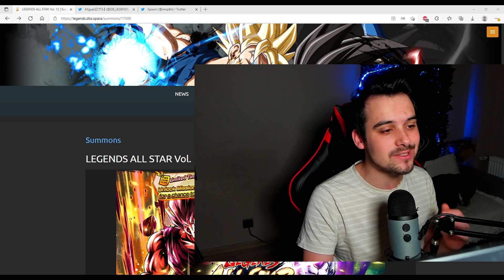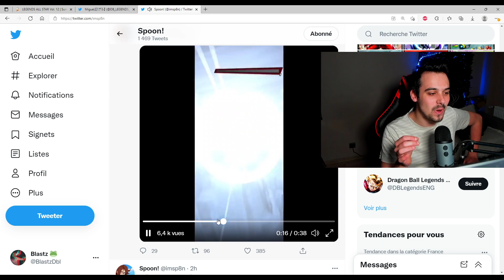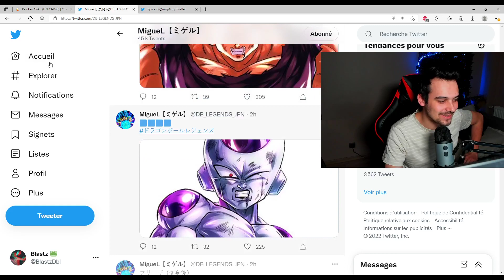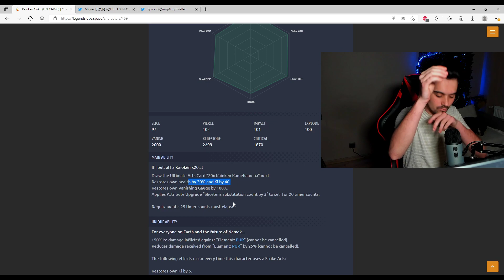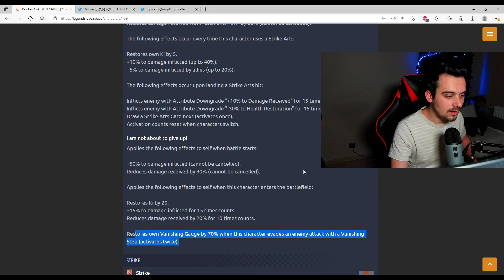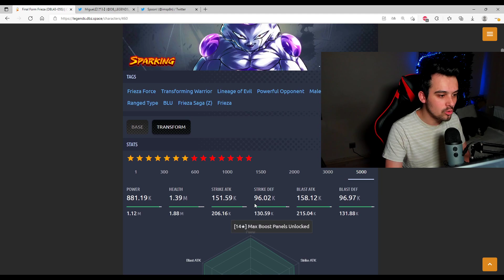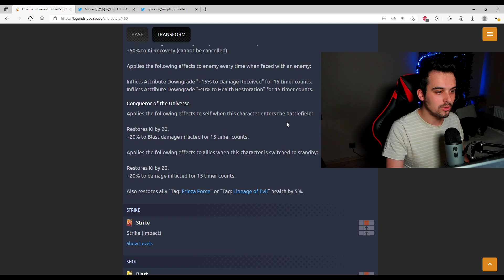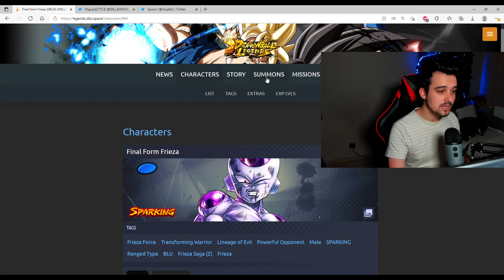🚨GOKU KAIOKEN & FREEZER REVIVE ARRIVENT !!! TROP STYLÉ ! ALL STAR ! {DB LEGENDS}